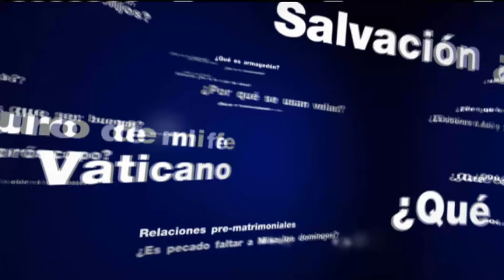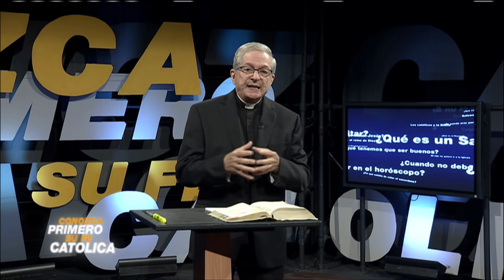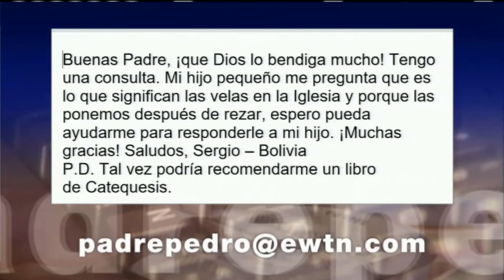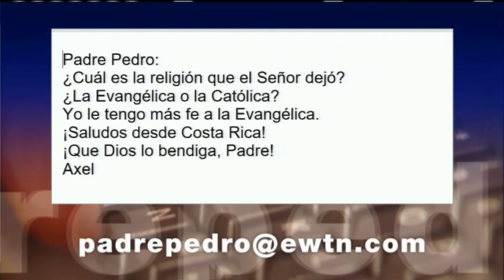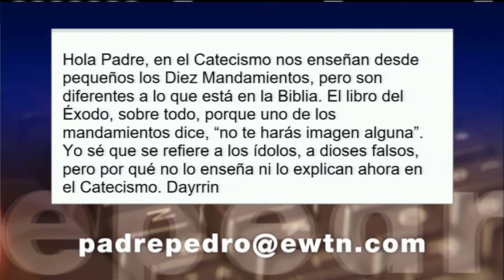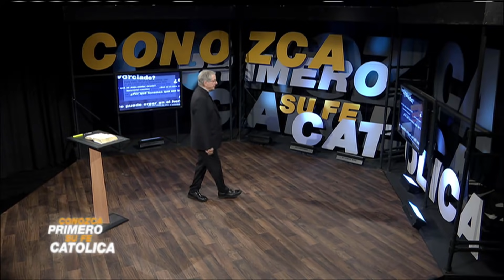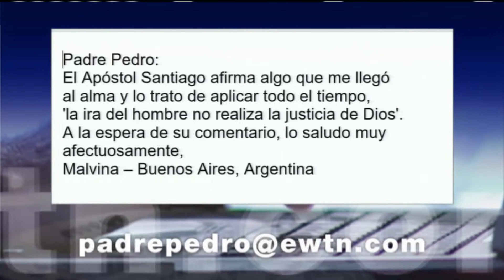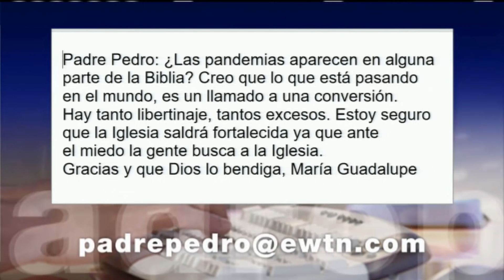Conozca Primero Su Fe Católica– ¡Ahora O Nunca! • 14 | Octubre | 2020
El Padre Pedro nos habla de Santa Teresa de Jesús, quien fue una monja, fundadora de la Orden de Carmelitas Descalzos, mística y escritora española. También es conocida simplemente como santa Teresa de Ávila. Junto con San Juan de la Cruz, se la considera la cumbre de la mística experimental cristiana y una de las grandes maestras de la vida espiritual de la Iglesia.